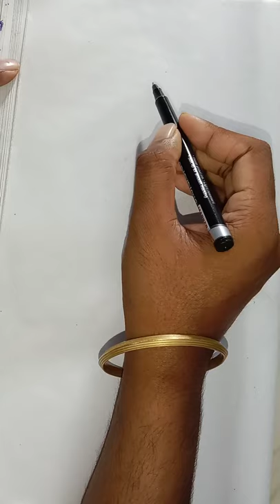candle light drawing with sketch.#138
I am Debraj Paul.
Hi friend today I will show you that How to paint simple colorful leafs MY ART 2021.
I presented step by step or a beautiful painting.